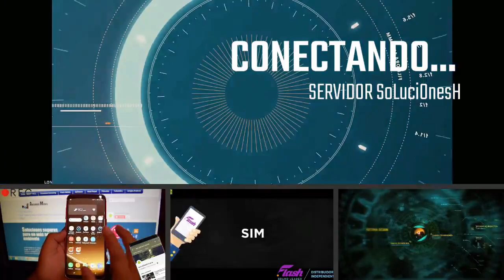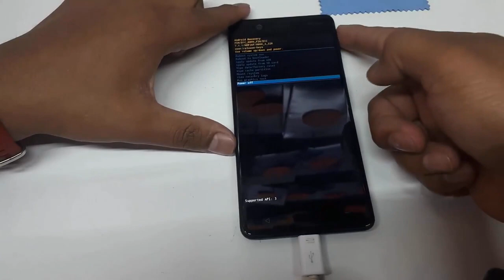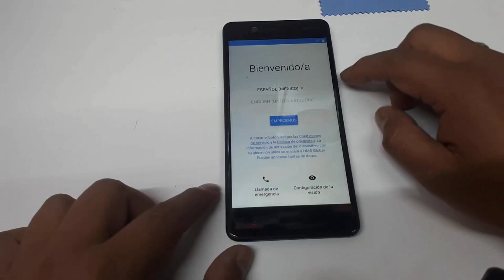Quitar CONTRASEÑA,PATRON,PIN O HUELLA DACTILAR en Nokia 5 || Hard Reset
FORMATEAR NOKIA 5